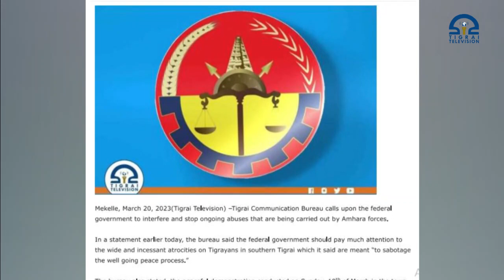Teachers & students at Korem at risk as they oppose staged demonstration